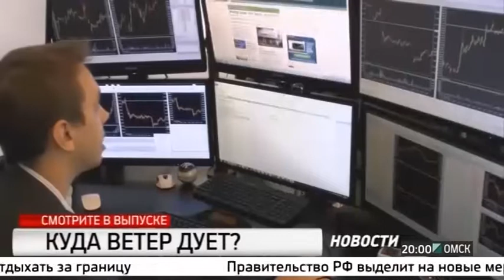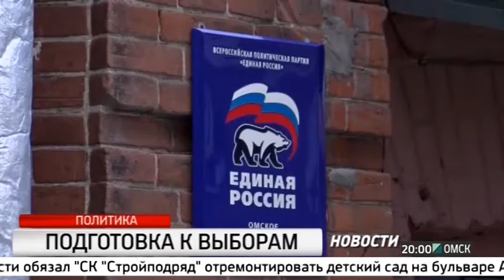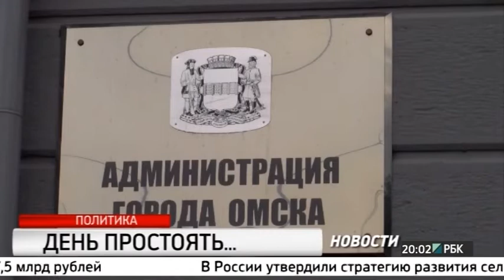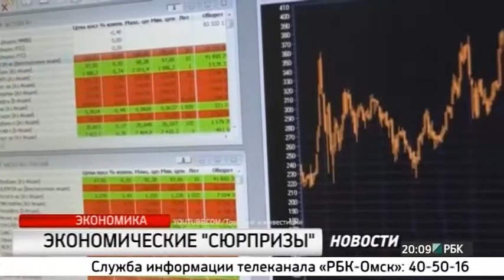Новости "РБК-Омск" от 11.07.17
Новости "РБК-Омск" от 11 июля 2017 года
В выпуске:
- Для кого старт, а для кого финиш. Чем сейчас живет Горсовет?
- Уходить нужно красиво. Что общего у омских чиновников и красноярских депутатов законодательного собрания?
- Союз по расчету. В каких регионах операторы капремонта оказались не лишены коммерческой жилки?
- Курс рубля штормит. Каким видят будущее национальной валюты эксперты?